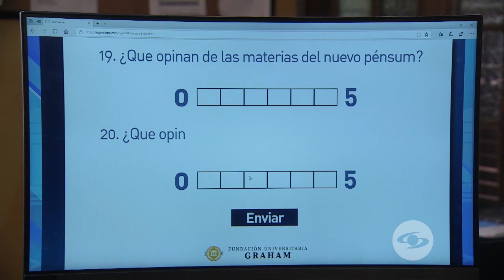Esther siente celos de la preferencia de sus estudiantes con Mario- La Nocturna 2 serie Caracol TV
Esther se siente mal al escuchar a sus estudiantes decir que las clases con Mario eran mejor y mucho más relajadas, por lo que decide hacer una encuesta para corroborarlo, ¿qué problemas traerá?

Sinopsis de La Nocturna:

Cuenta la historia de 7 estudiantes de primer semestre de la nueva carrera de Derecho que abrió la universidad Graham y que tiene a Mario Quiñonez (Jorge Enrique Abello) y a Esther Cavallier (Marcela Carvajal) como profesores. Estos 7 alumnos Don Mariano (Cesar Mora), un contador pensionado que siente que nunca es tarde para cumplir su sueño de convertirse en abogado; Alberto Cruz (Juan Pablo Llano) escolta de un importante magistrado; Margarita Loaiza (Marianne Schaller), madre y esposa que quiere demostrar que también puede ser una gran profesional; El tanque Duran (Jaisson Jeack Palacios), un futbolista en el ocaso de su carrera; Valery (Rosmeri Marval), una inmigrante que llega al país en busca de nuevas oportunidades; Karen Tacha (Michelle Orozco), una joven que quiere hacer justicia y Cristian (Brian Moreno), un millennial que ve en el Derecho la oportunidad de ganar dinero. Ellos vencerán obstáculos personales, laborales y económicos, con el sueño de ser profesionales y así convertirse en abogados que puedan mejorar una justicia que siempre está en entredicho.

La serie es producida por Manuel Peñaloza y dirigida por Mario Ribero y Andres Marroquín.